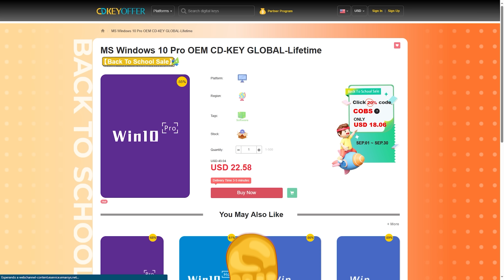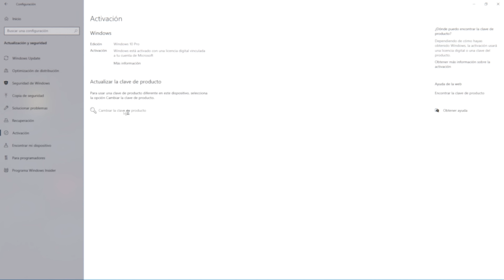La RTX 4080 SUPER DECEPCIONA 😡 | Morcilla de Noticias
La "nueva" GeForce RTX 4080 Super es una nueva estrategia de Marketing: lanzar EL MISMO PRODUCTO, pero MÁS BARATO en lugar de REBAJAR el PRECIO.

Las noticias más importantes de la semana son:
00:00 Intro
00:35 CDKeyOffers Sponsor Platinum
01:44 Spec Ops: The Line desaparecido en acción
04:15 AMD saca pecho con la IA
06:37 Rockstar Games se pone la gorra
07:56 Chau cables con MSI Project Zero
10:12 Amazon Prime Video te la pone
12:51 GeForce RTX 3050 o la “rompe colas”
14:44 Adiós Wordpad
15:45 La RTX 4080 es una bosta y vende igual
20:07 Bonus Track